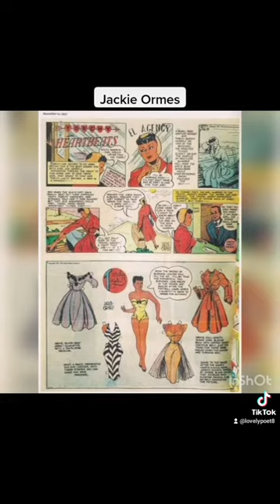# lovely poet8 # Jackie Ormes # Artist # cartoonist # poetry # music 🎶